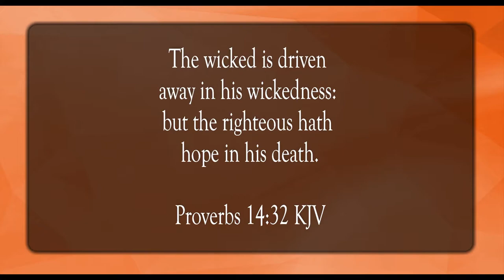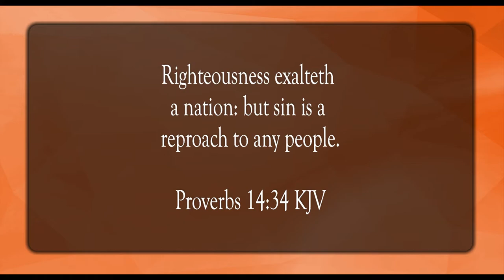Righteousness Exalts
Scripture of the Day! Righteousness exalts!